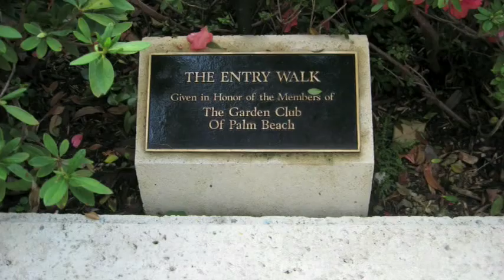fourarts promo video pt 1